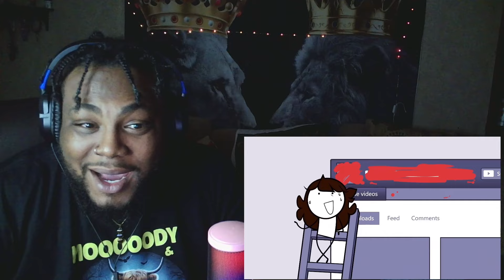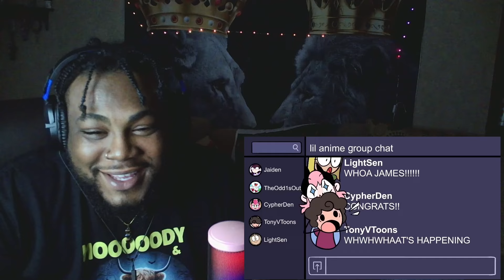GOODBYE JAIDEN??? Joey Sings Reacts To Jaiden Animations - So it's been 10 years huh...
The Original Video(s)
By @jaidenanimations Here:

🔹FAQ🔸

C A M E R A: Webcam